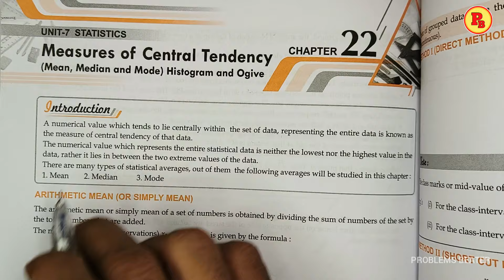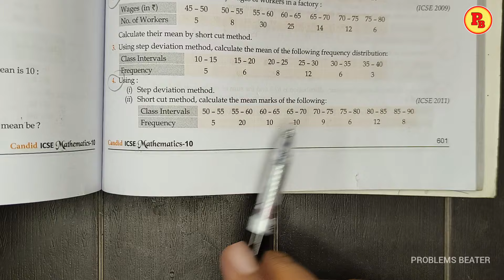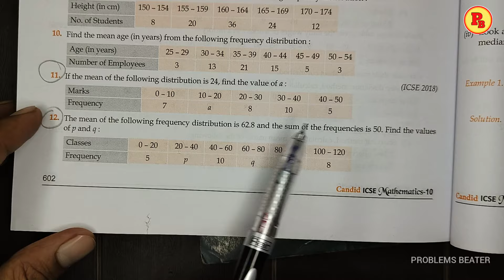MEAN || MEDIAN || MODE || EX-22.1(ii) || FULL || CL-10TH || ICSE || EVERGREEN BOOK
FULL CHAPTER

                   (Extra Exam Material)